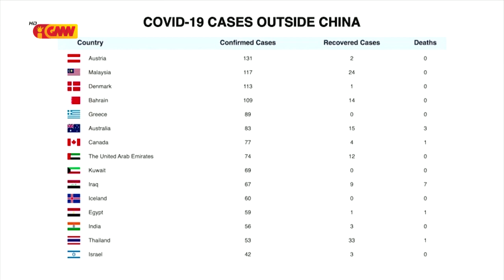KomJer PNTL: Governu seidauk taka fronteira terrestre no aeroportu